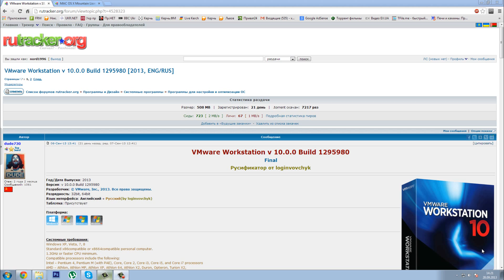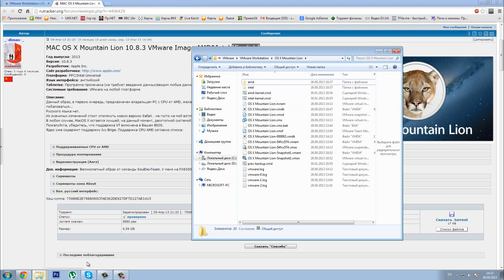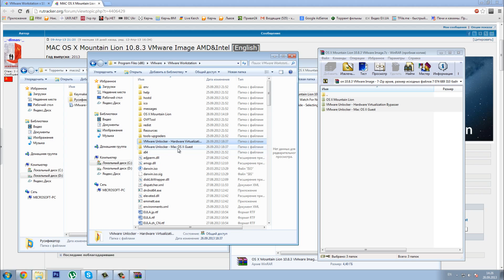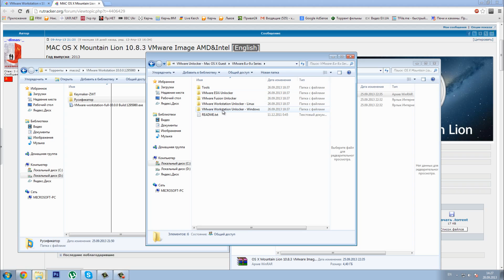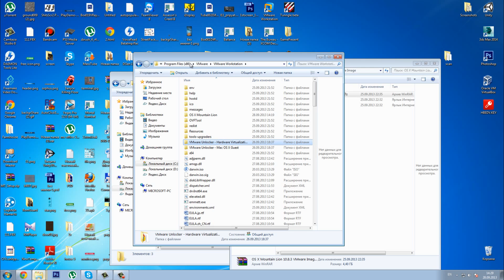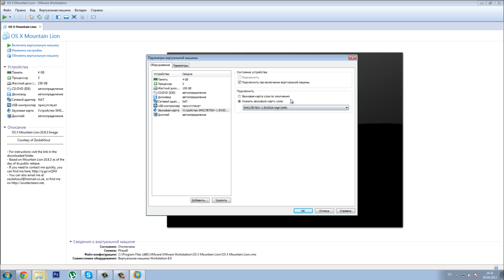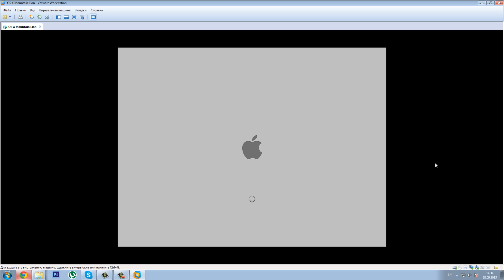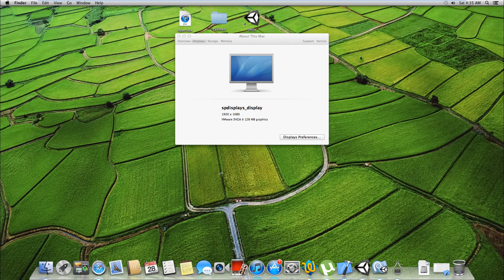Установка MacOS AMD&Intel на Windows - Как скомпилировать iOS Unity3d на Windows [1]